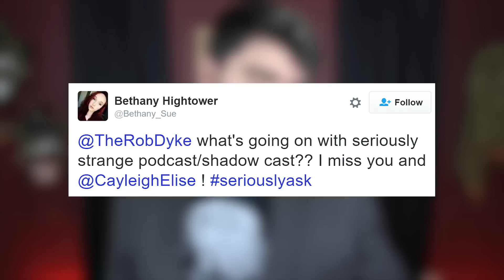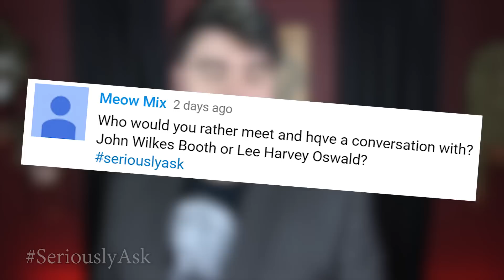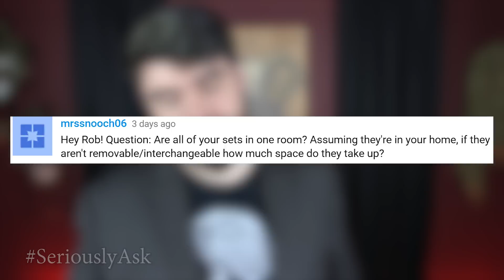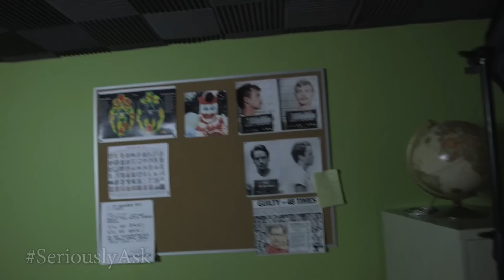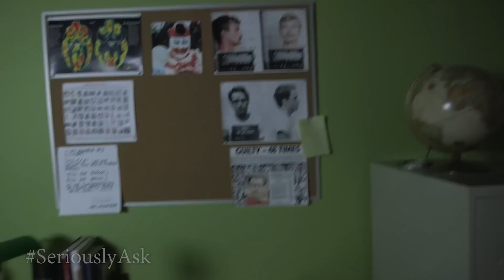Watching Someone Die & Transgender Bathrooms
How I conduct my research, whether I've seen a dead body or not, and where do I film? All answered in this episode.

SOURCES